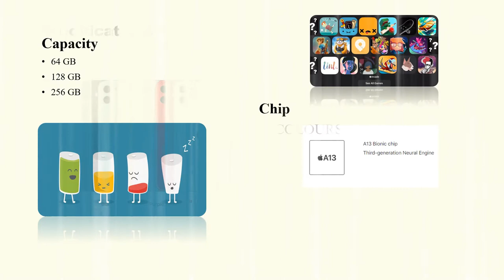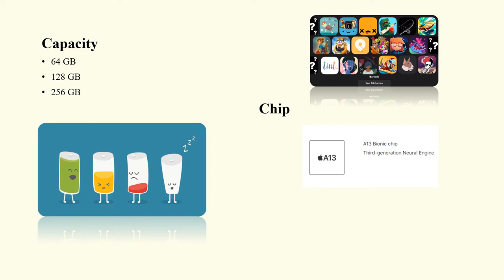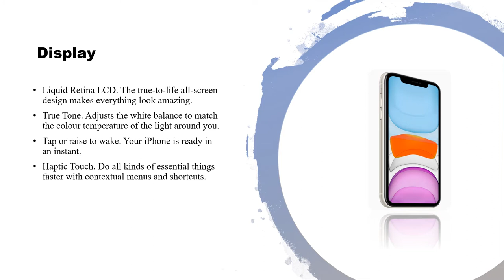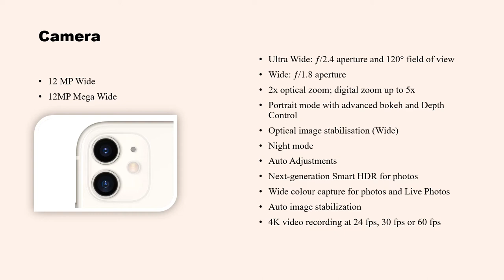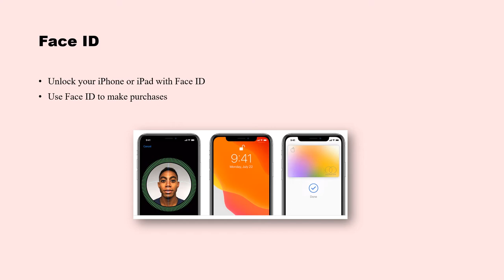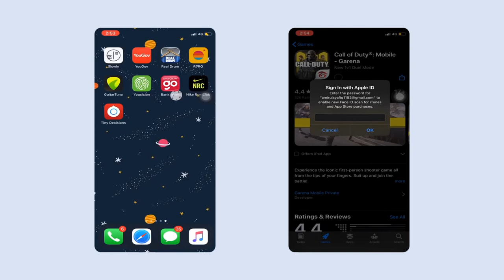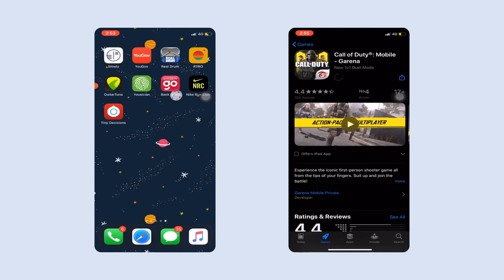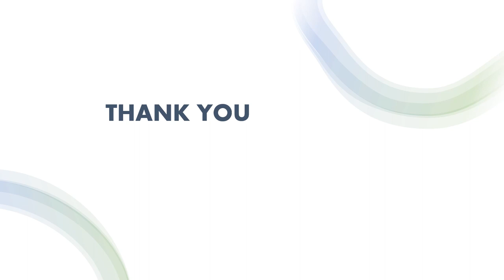Late review on the iphone 11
This is only short review from me about the iphone 11 for my ICT  assignment. Hope you guys enjoys it.